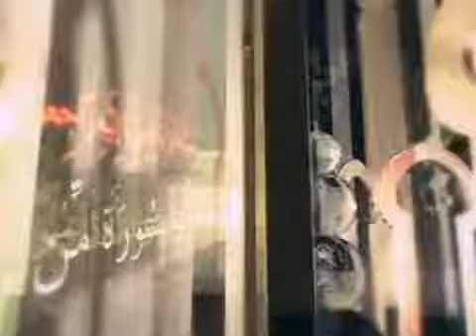الشيخ يوسف القرضاوي في برنامج الشريعة والحياة الفتاوى الشاذة